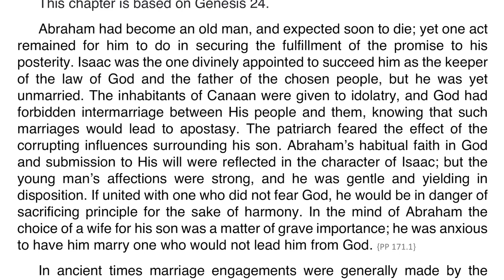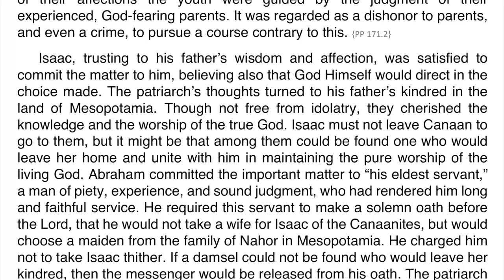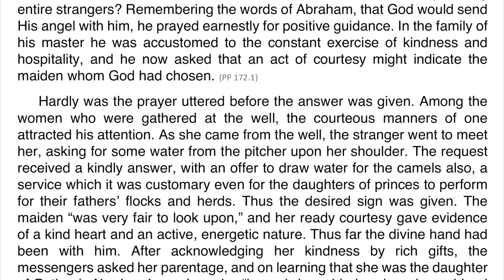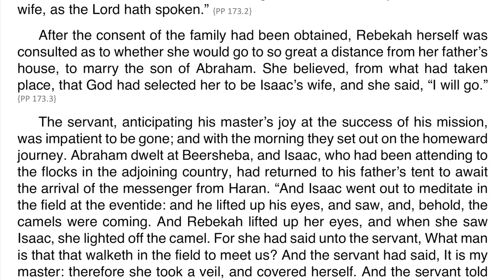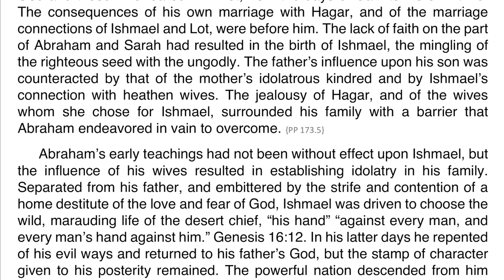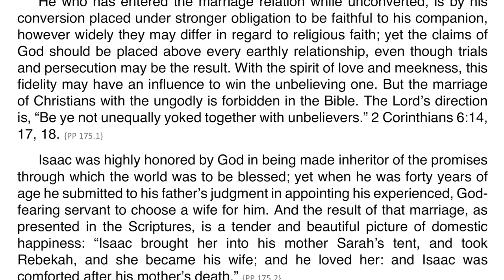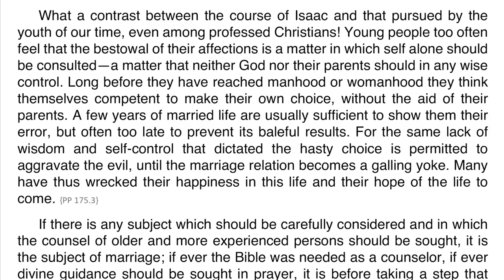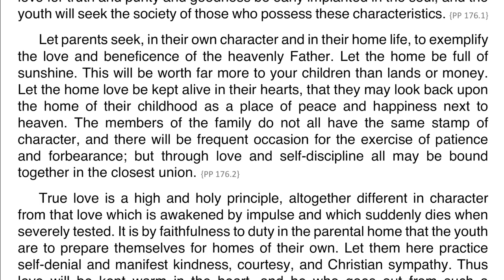Patriarchs and Prophets – Chapter 15 – The Marriage of Isaac